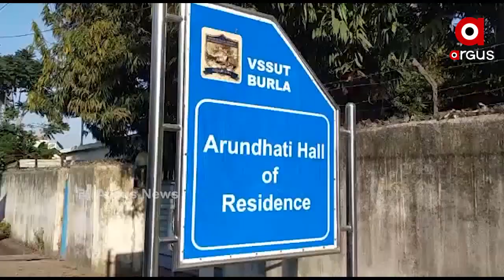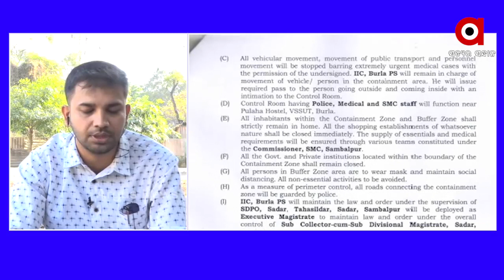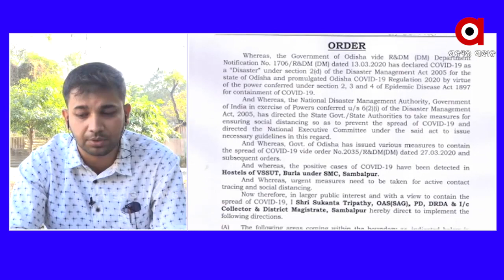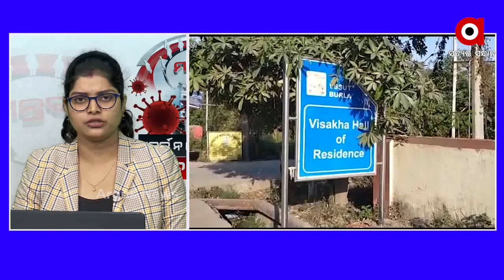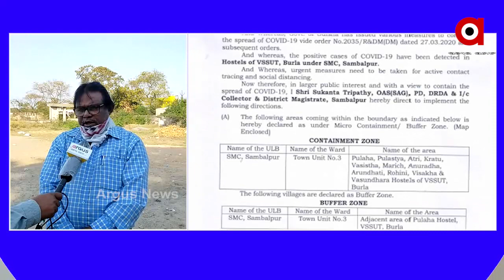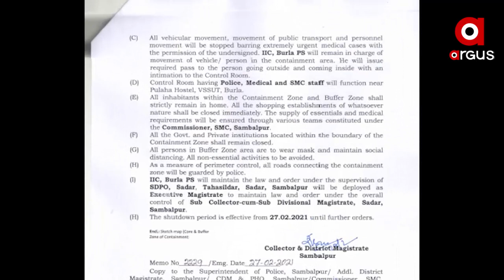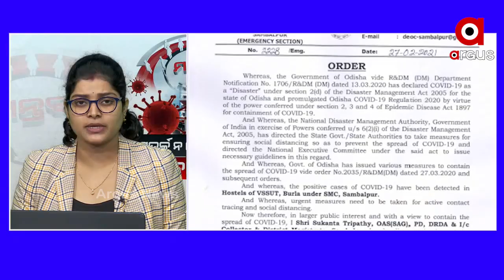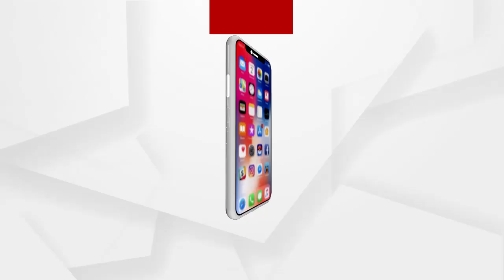ସର୍ତକ ନହେଲେ ସଟଡାଉନ